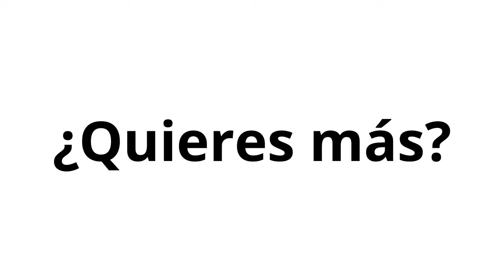856. ¿Cómo desarrollar ventajas competitivas en tu empresa?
Continuando con las ventajas competitivas ahora revisamos ​​cómo desarrollarlas en nuestra empresa?.